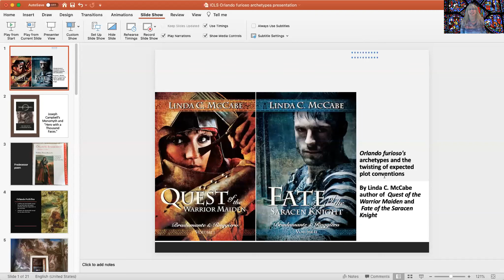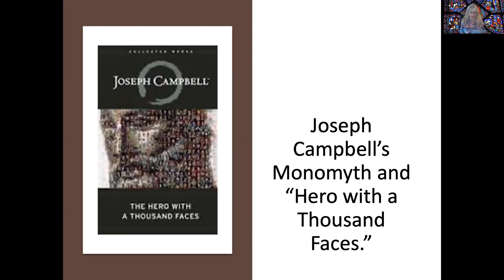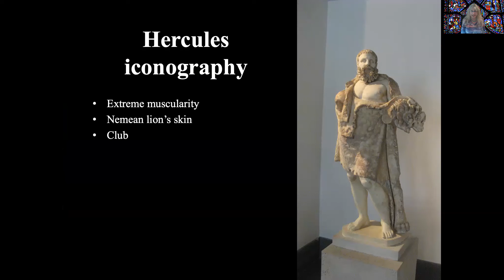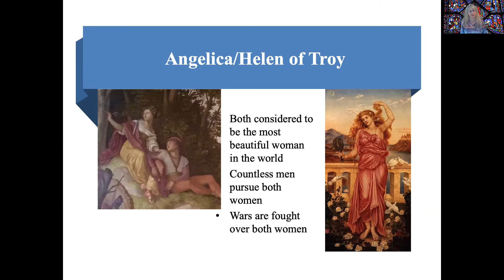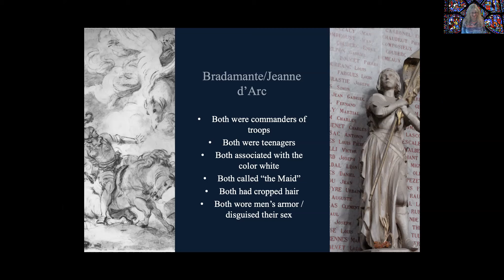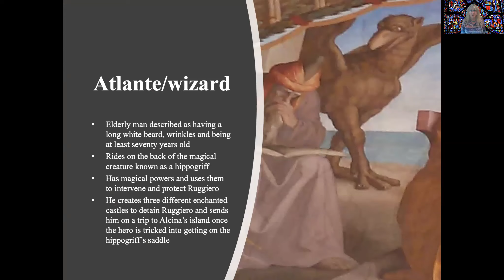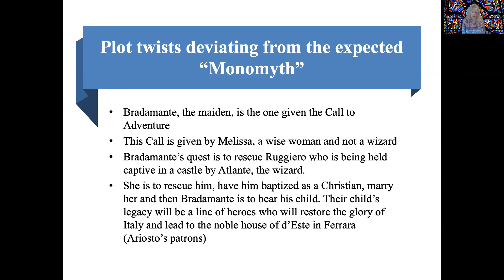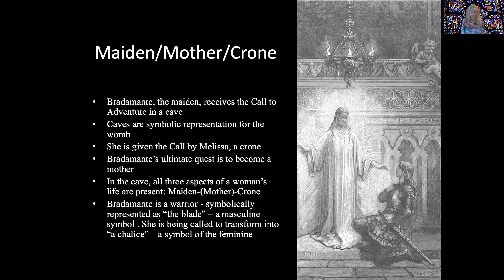Orlando furioso's archetypes and the twisting of expected plot conventions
This was a paper originally delivered in July 2016 at the 15th Triennial Congress of the International Courtly Literature Society held on the campus of the University of Kentucky in Lexington, Kentucky.

Abstract: Many characters in Orlando furioso are familiar archetypes such as: Orlando/Hercules, Angelica/Helen of Troy, Bradamante/Athena and Jeanne d'Arc, Ruggiero/the prophesied hero (orphan) raised in obscurity, Atlante/the wizard, Melissa/the crone, Alcina/Circe. These archetypes help audiences recognize and identify with the larger-than-life characters. Audience expectations were challenged when the titular character of Orlando does not play the overall hero in the story. Instead, Orlando descends into madness when he discovers his beloved Angelica is in love with another man. Another deviation from predictability was the utilization of two possible prophesies with divergent fates surrounding a prophesied hero (orphan) raised in obscurity, Ruggiero. Once again, it was not the hero who received a Call to Adventure, but instead it was given to a warrior maiden, Bradamante, by a crone. She was told to rescue her beloved, Ruggiero, who was being held captive by the wizard and then convince him to convert to Christianity and marry her. That was one of his two possible fates, the other would be for Ruggiero to remain a Muslim and bring about the downfall of Charlemagne and the Frankish Empire. These dueling fates led to dueling magical forces trying to determine which one came to pass. The culmination of the poem was not the defeat of the invading Muslim army and the end of the war, but rather the resolution of the seemingly impossible love story between Bradamante and Ruggiero.